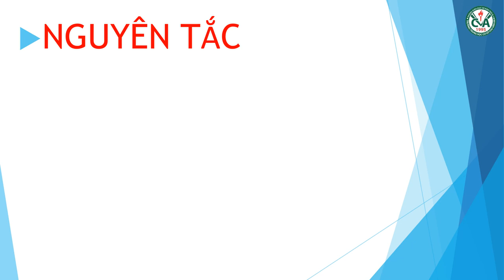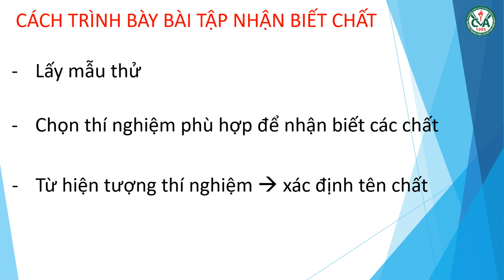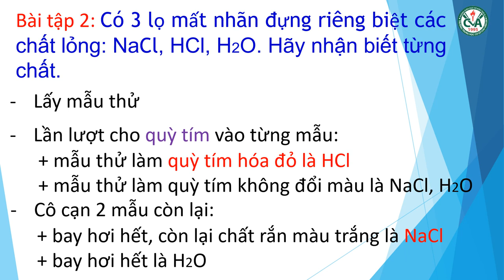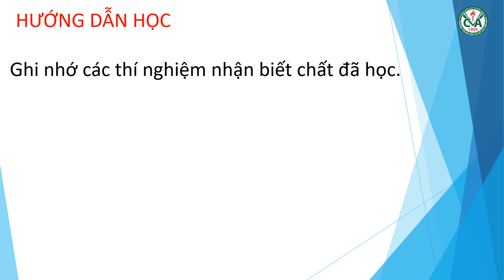HÓA HỌC 8 - Ôn tập HK2 (2022-2023)